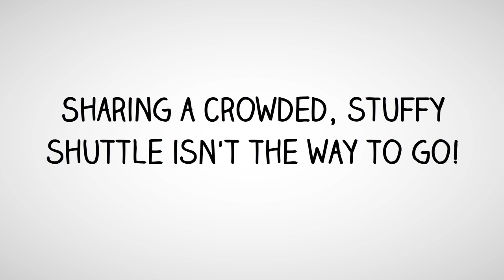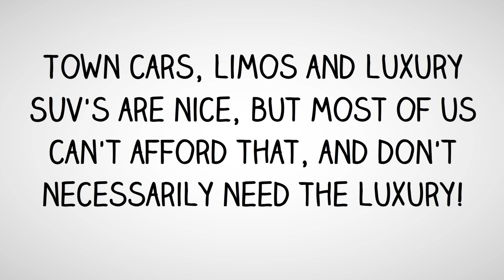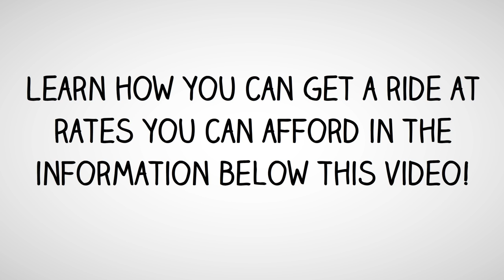Affordable Transportation Service Savannah TX - AffordARide.com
Did you find this video as a result of a search for "affordable transportation service Savannah TX"?  This video highlights our affordable & reliable transportation alternative now available for riders in Savannah, TX and the surrounding area.

After watching this video, if you're looking for a clean, dependable and affordable ride to or from Savannah, be sure to check out our new transportation service in Savannah, Texas here: